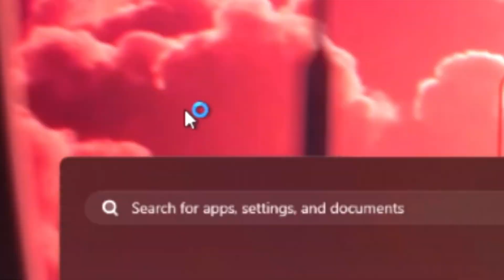Main VALORANT Sambil TUTUP MATA (Mungkin atau Mustahil #2)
Follow Social Mediaku yaa !